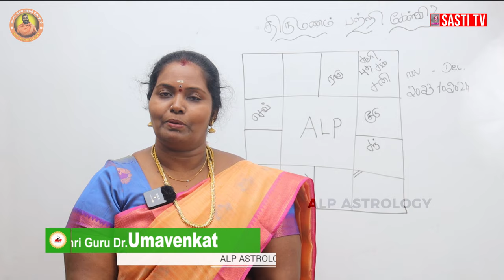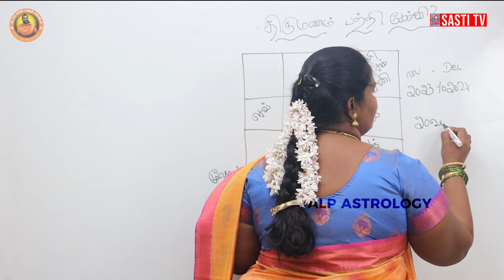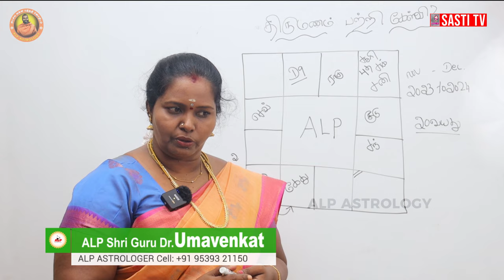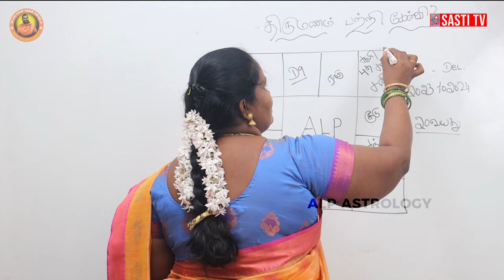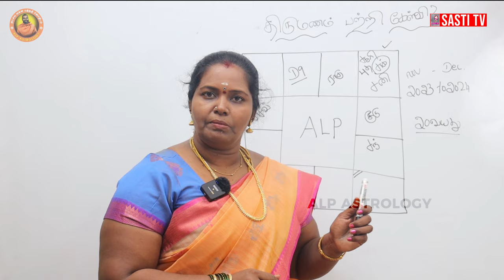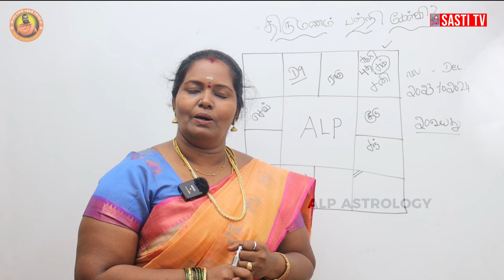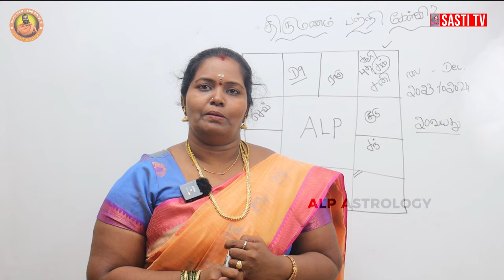என் மகளுக்கு எப்போது திருமணம் நடக்கும் | ALP ASTROLOGY